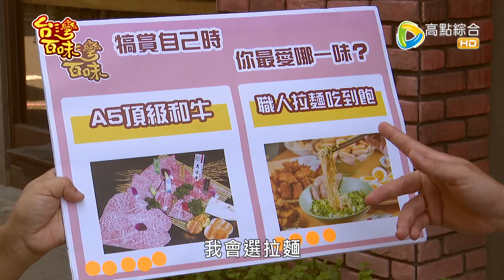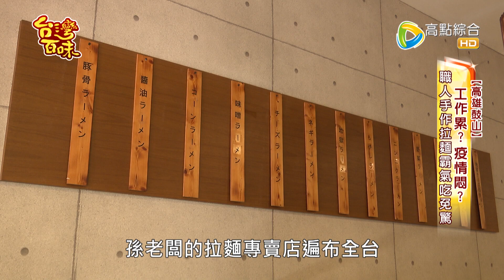[高雄鼓山]工作累?疫情悶?職人手作拉麵霸氣吃免驚_台灣百味3.0 313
《山禾堂拉麵》
地址:高雄市鼓山區美術南三路78號